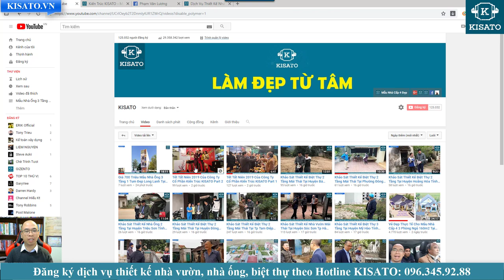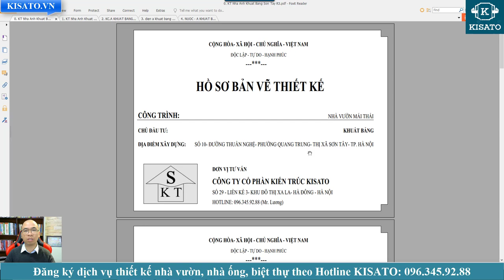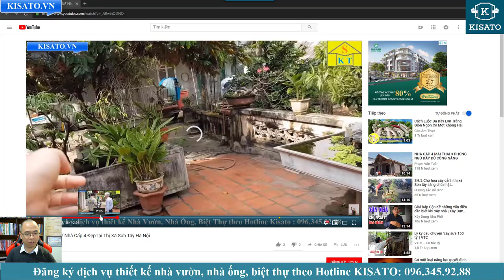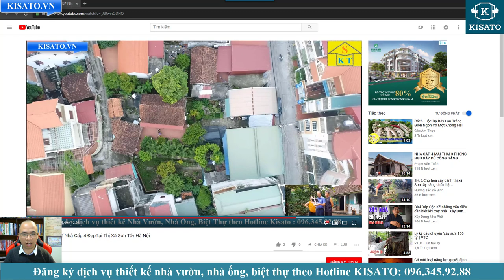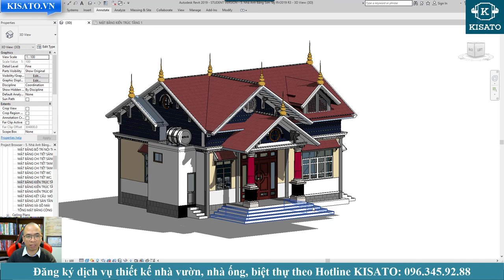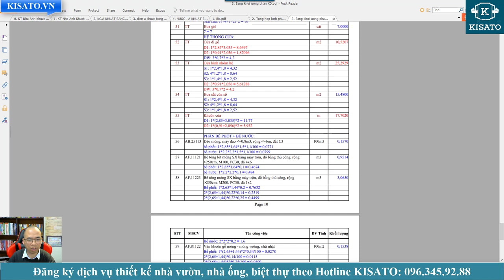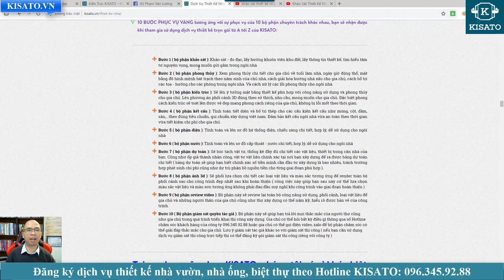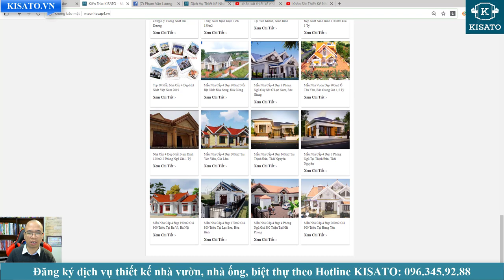Mẫu Nhà Cấp 4 Đẹp Như Mơ Tại Sơn Tây Hà Nội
Mẫu nhà cấp 4 đẹp được công ty cổ phần kiến trúc KISATO thiết kế cho anh Khuất Bảng